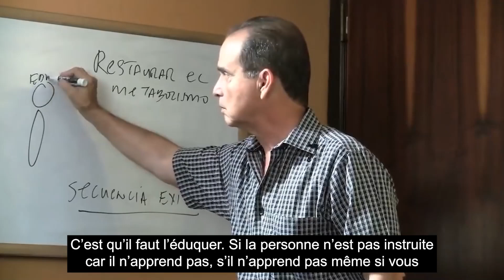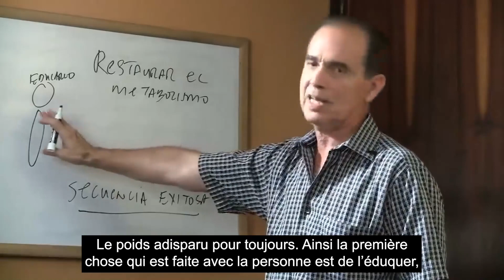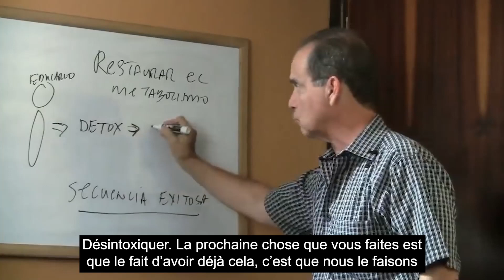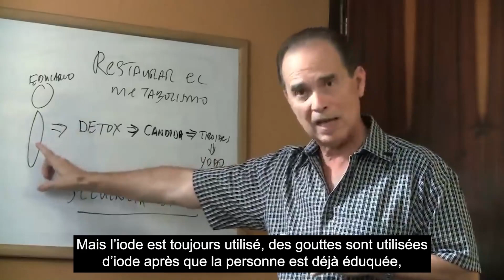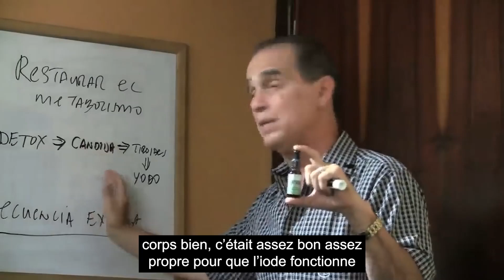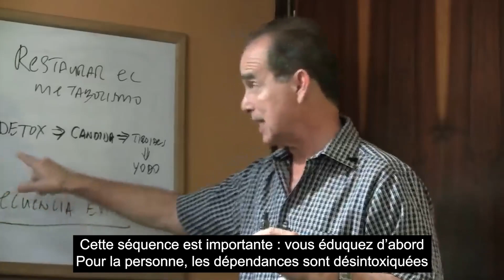#773 Avant que l’iode ne tue le candida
Dans cet épisode, Frank Suárez explique pourquoi il est important d’éliminer l’excès de champignon candida du corps avant que d’autres traitements ne soient utilisés pour faciliter les activités de la glande thyroïde et du métabolisme en général.